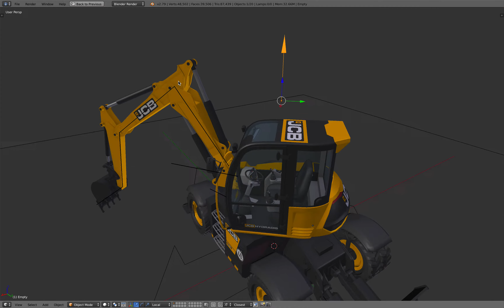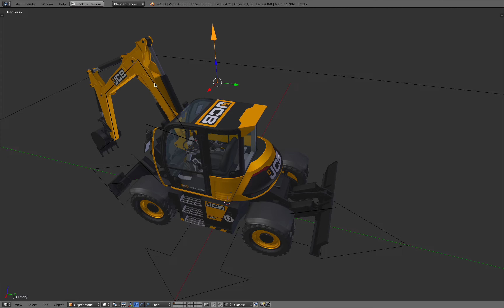Blender Rig JCB 110W Excavator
JCB 110W Excavator